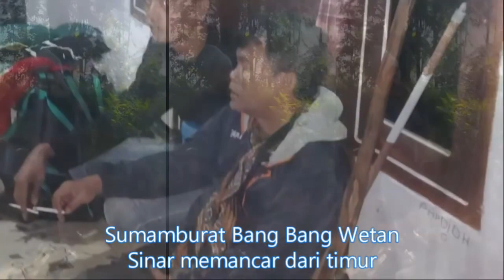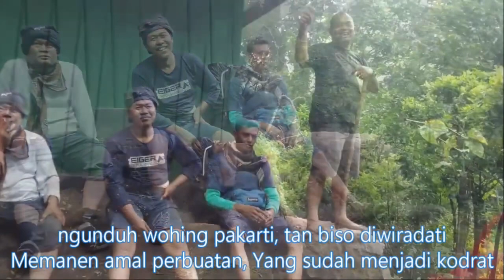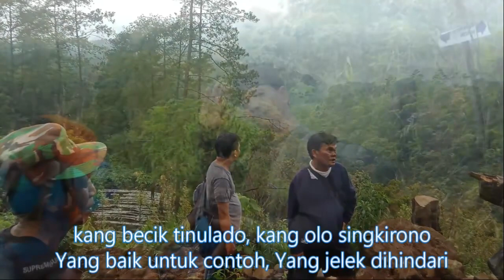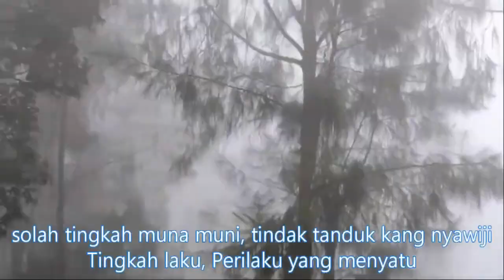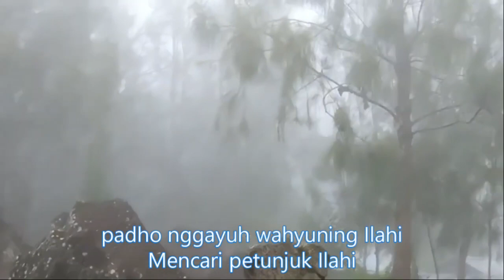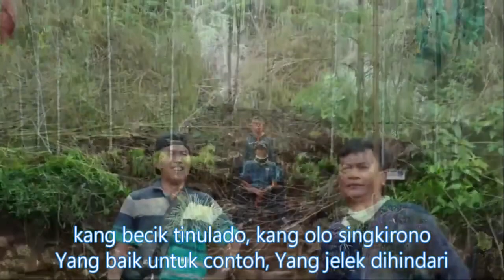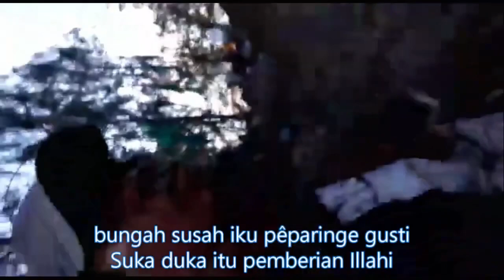GUNUNG ARJUNO MAKUTHO ROMO SITUS DEWO RUCI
Suamangburat Bang Bang Wetan
Ki Danang Suseno
sumamburat bang-bang wetan
kolowanci kang pinesthi
sedoyo peparinge Gusti
Sinar memancar dari timur
Sesuatu yang pasti
Semua pemberian ilahi
solah tingkah muna muni
tindak tanduk kang nyawiji
linambaran agomo ageming aji
ono urip ono mati
padhang peteng kang wis mesthi
bungah susah iku pêparinge gusti
ngupoyo lan pamarsudi
kanthi tulusingati
padho nggayuh wahyuning Ilahi
sun ngidung tengah wengi
konjuk ngarsaning Gusti
kang nyipto jagad iki
kang ngrekso jiwo iki
sun ngidung wayah wengi
nyuwun agunging pangaksami
lepat lan doso niki
panjenengan ampuni
kang becik tinulado
kang olo singkirono
ngunduh wohing pakarti
tan biso diwiradati
bebuden kang utomo
sentoso jiwo rogo
welas asihe paduko
tinebih soko rubedo
bungah susah iku peparinge gusti
ngupoyo lan pamarsudi
kanthi tulusing ati
podho nggayuh wahyuning Ilahi
konjuk ngarsaning Gusti
kang ngrekse jiwo iki
nyuwun agunging pangaksami
panjenengan ampuni
kang becik tinulado
kang olo singkirono
ngunduh wohing pakarti
tan biso diwiradati
bebuden kang utomo
sentoso jiwo rogo
welas asihe paduko
Arti Dari Lirik Lagu Sumangburat Bang Bang Wetan
Sesuatu yang pasti
Semua pemberian ilahi
Tingkah laku
Perilaku yang menyatu
Dilandasi agama
Ada hidup ada mati
Terang gelap yang sudah pasti
Suka duka itu pemberian Ilahi
Berusaha dan mencari
Dengan ketulusan hati
Mencari petunjuk Ilahi
Saya bernyanyi dimalam hari
Kembali kepada Tuhan yang mencipta alam ini
Yang memiliki jiwa ini
Memohon ampunan
Kesalahan dan dosa ini
Allah ampuni
Yang baik untuk contoh
Yang jelek dihindari
Memanen amal perbuatan
Yang sudah menjadi kodrat
Budi yang utama
Sentosa jiwa raga
Kasih sayangNYA
Menjauhkan godaan